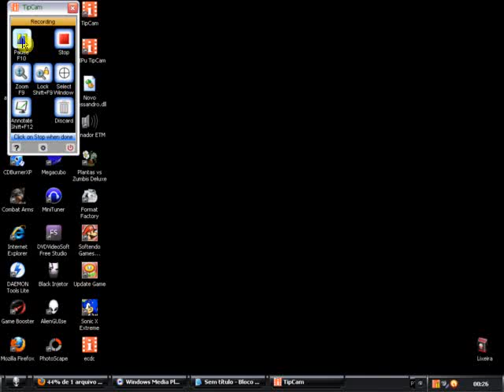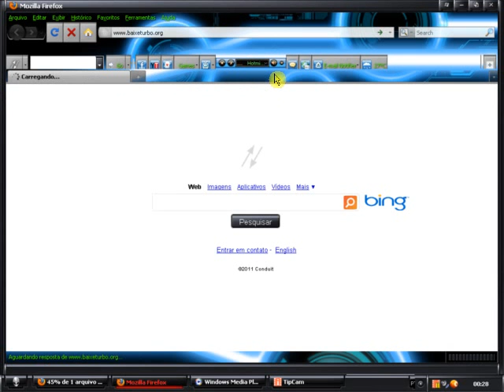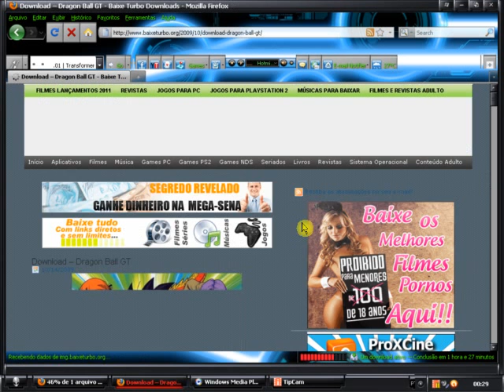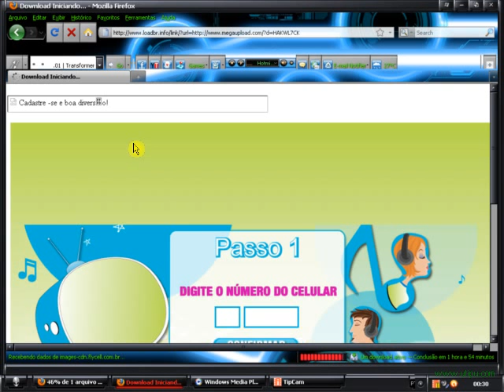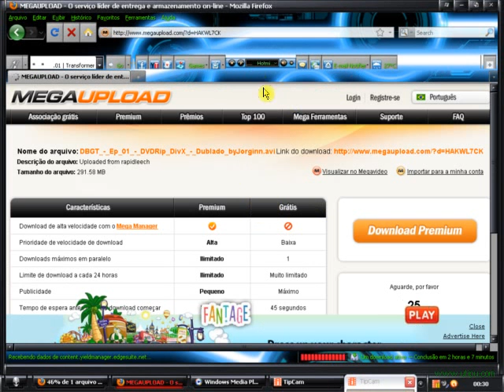Como Baixar Filmes De Graça